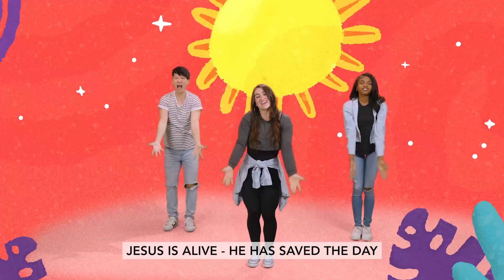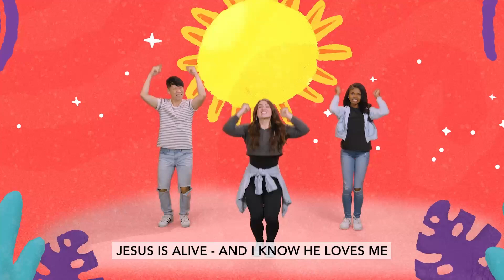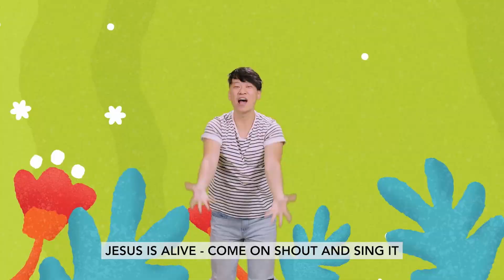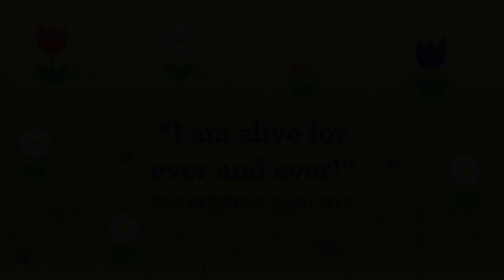Easter // Preschool Bible Story